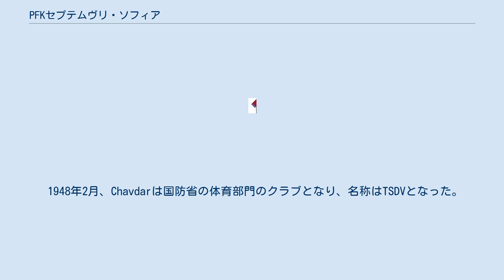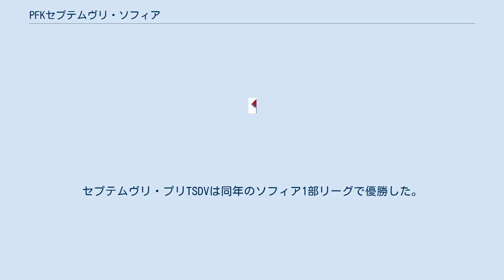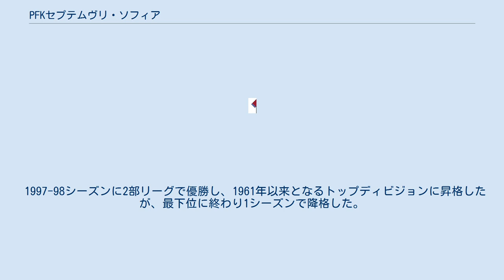PFKセプテムヴリ・ソフィア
PFKセプテムヴリ・ソフィア（ПФК Септември София）は、ブルガリアのソフィアをホームタウンとするサッカークラブである。
クラブカラーはボルドー、青、白。
 2017-18シーズンはヴァシル・レフスキ国立競技場をホームスタジアムとして使用。
 1944年11月5日に複数のクラブが合併してセプテムヴリが創設された。
1945年3月26日にはさらに複数のクラブと合併したが、名称は変更されなかった。
 1948年2月、Chavdarは国防省の体育部門のクラブとなり、名称はTSDVとなった。
TSDVは後にCSKAソフィアとして知られるようになるクラブである。
同年5月5日、ソフィア1部リーグに所属していたセプテムヴリは同2部リーグ所属のTSDVと合併し、クラブ名はセプテムヴリ・プリTSDVとなった。
セプテムヴリ・プリTSDVは同年のソフィア1部リーグで優勝した。
1948-49シーズンは新しくAグループとなったトップディビジョンに参加したが、1949年初めにセプテムヴリは分離された。
 セプテムヴリは1949年から1968年まで独立したクラブとして活動、1959年に2部リーグで優勝し、トップディビジョンに昇格した。
1960年にブルガリア・カップで初優勝した。
1968年にCSKAソフィアと合併し、CSKAセプテムヴリースコ・ズナメに改称された。
1988年に再び独立したクラブとなった。
 1997-98シーズンに2部リーグで優勝し、1961年以来となるトップディビジョンに昇格したが、最下位に終わり1シーズンで降格した。
 2013-14シーズンはシーズン中に財政問題が深刻化し、3部リーグから撤退した。
2014-15シーズンは4部リーグに所属し、チームは育成組織出身の若手選手に大きく依存した。
 2015年、クラブはブルガリアのサッカーアカデミーDITのオーナーであるルメン・チャンダロフに買収された。
2015-16シーズンに3部リーグに所属していたFKコネリアノ・ゲルマン、2016-17シーズンに2部リーグに所属していたFKピリン・ラズロクと合併した。
2017年、リーグ戦を2位で終えた後、入れ替え戦でPFCモンタナに勝利し、19年ぶりとなるトップディビジョン昇格を果たした。
 なし